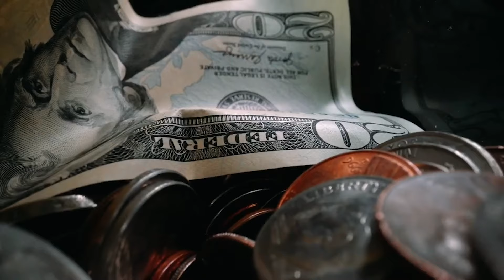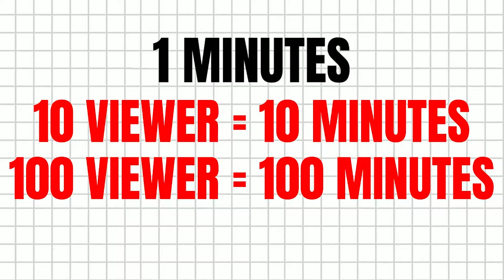ইউটিউবে ১০০০ ভিউতে কত টাকা দেয়? প্রমাণ সহ দেখুন | How much money pays for 1000 views